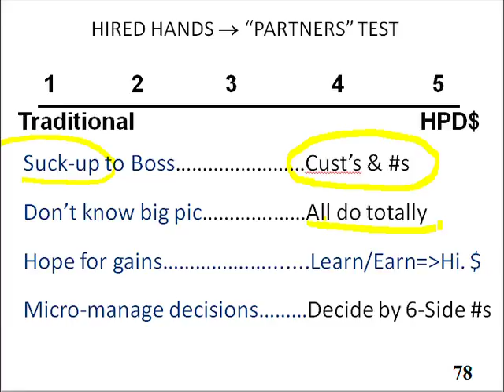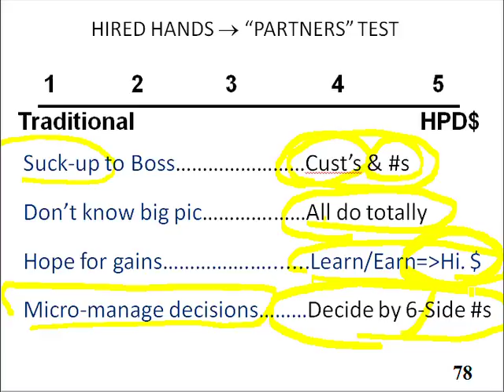Slide 76: Hired Hands - "Partners" Test